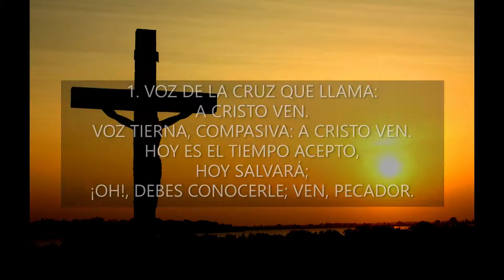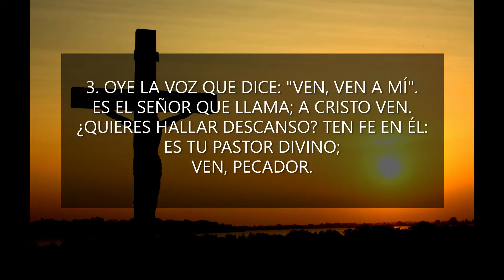VOZ DE LA CRUZ QUE LLAMA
"VOZ DE LA CRUZ QUE LLAMA". Himno 206 del Himnario Culto Cristiano (C.C.)